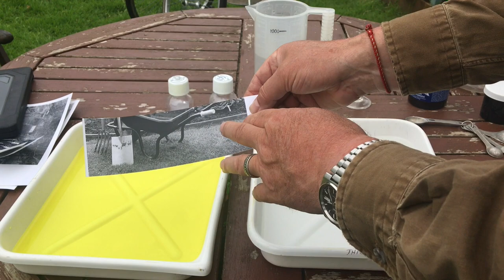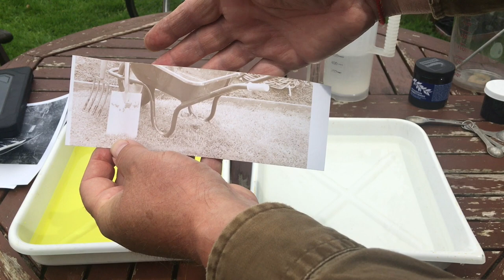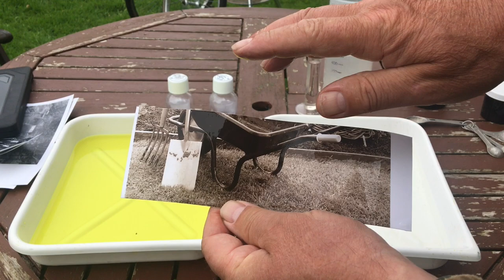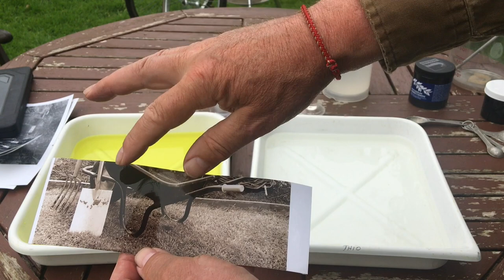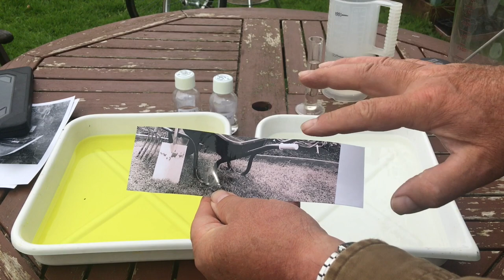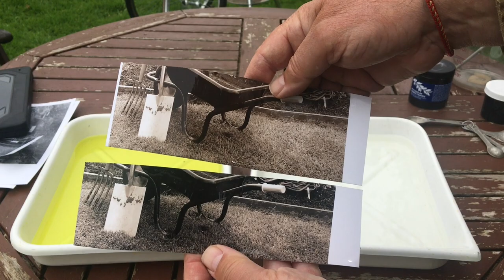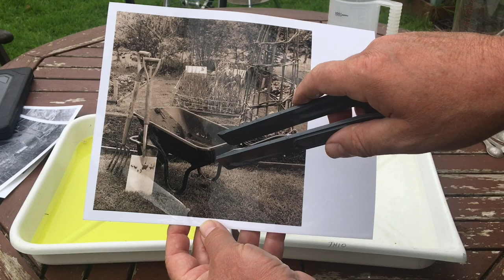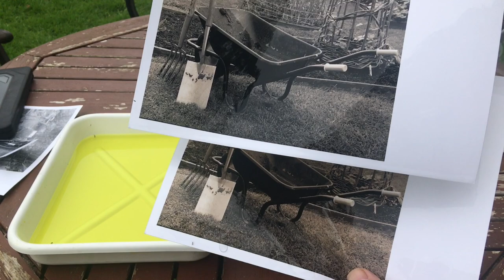Easy Sepia Toning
Today's video looks at easy archival sepia toning with home made thiocarbamide toner. It's a versatile and simple toner with no smell of bad eggs (like the old sepia toners had). We use my 1 and 1/2 teaspoon method of making this toner which simplifies its use.

Toner formula
5% Thiourea solution is 1 and 1/2 tsp to 100ml water. To make toner add 28ml per 500ml water.
10% Sodium hydroxide solution is 1 and 1/2 tsp in 100ml water. To make toner add 28ml per 500ml to the above.

Bleach formula
Potassium ferry 1 and 1/2 tsp per litre
add Potassium Bromide 1 and 1/2 tsp per litre to ferry above.